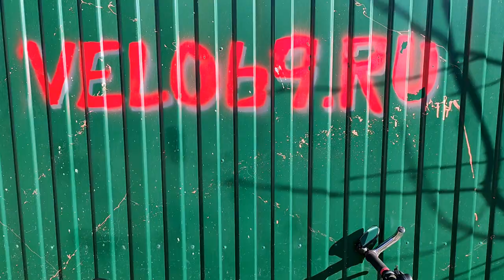KROSS LEVEL техническое обслуживание три года спустя после покупки